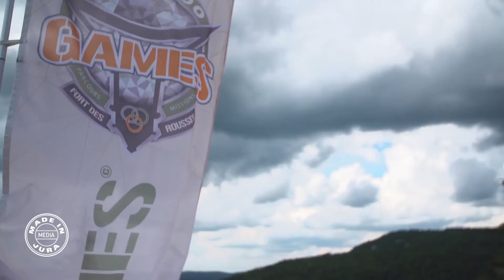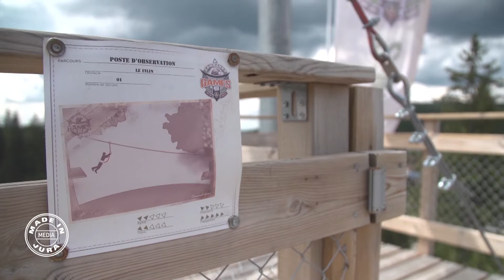REPORTAGE : COMMANDO GAMES - JURA